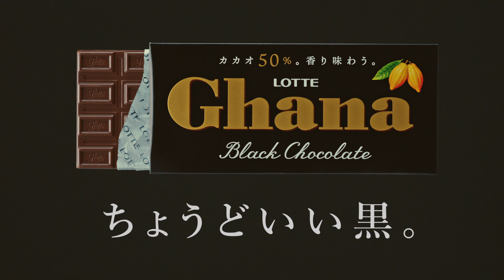吉沢亮出演 新ＴＶ-ＣＭ 「ガーナブラック＆ローストミルク」篇